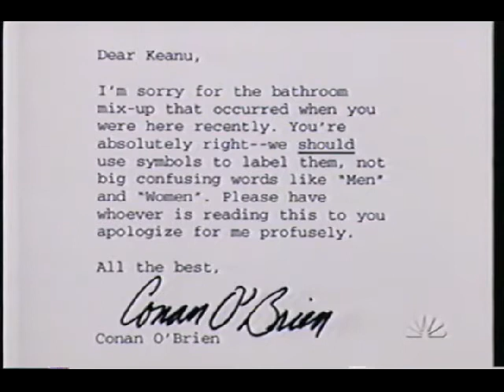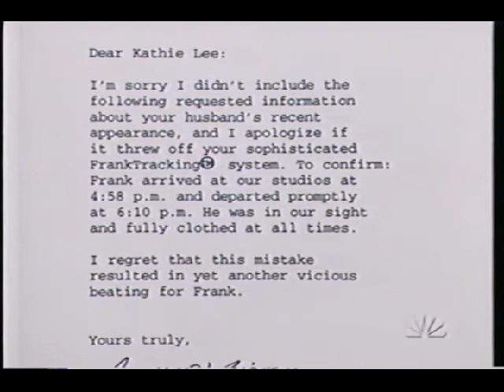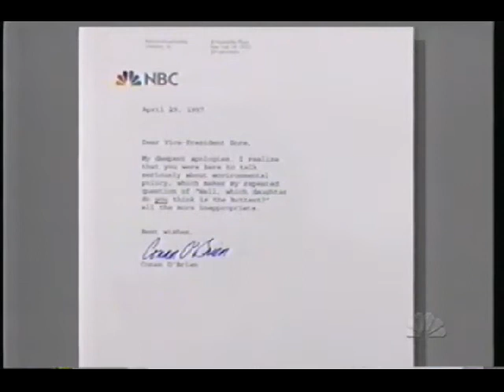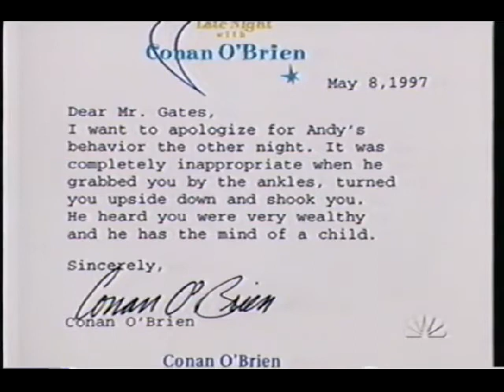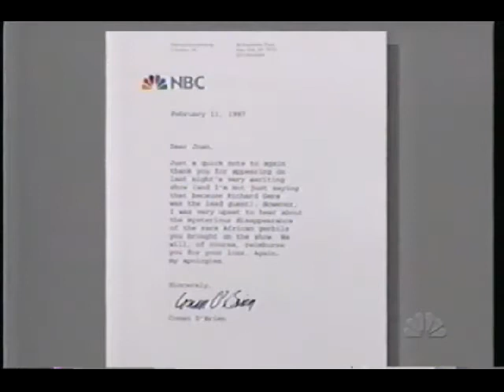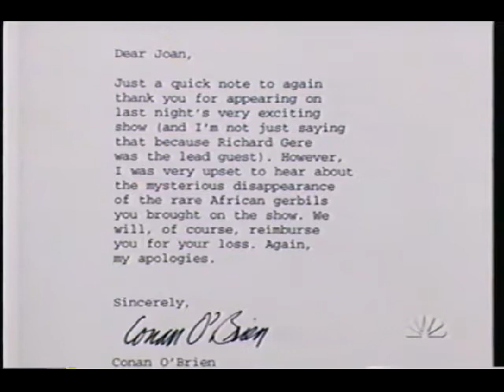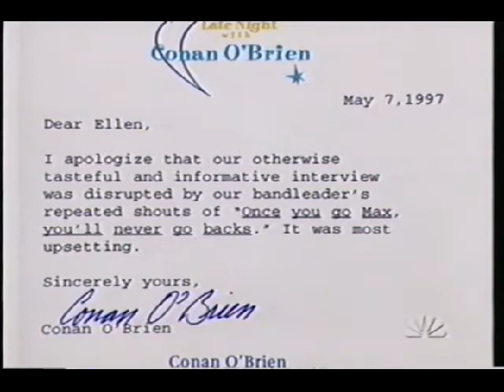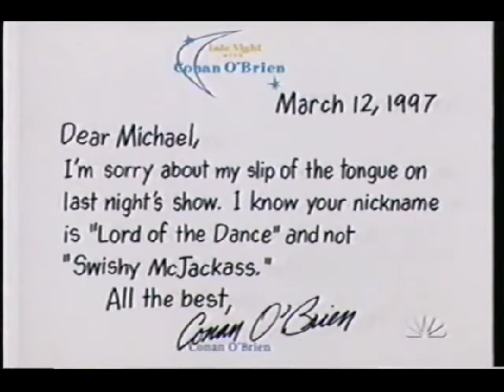Late Night Apologies - 7/16/1997